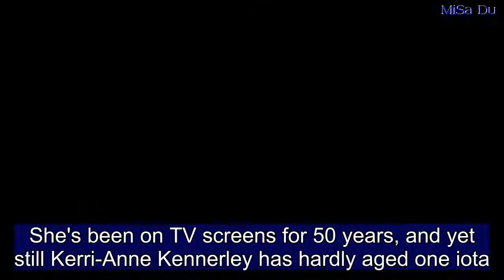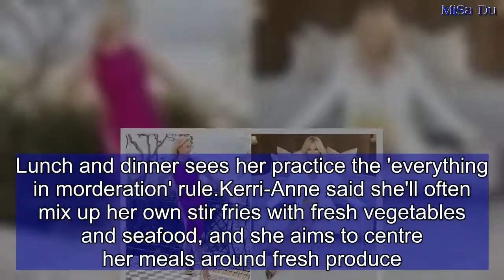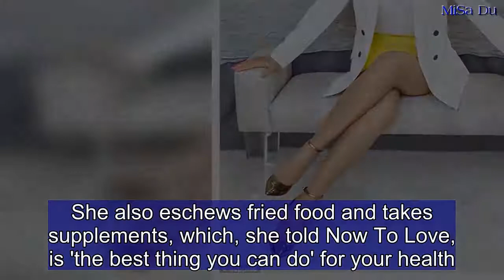Kerri-Anne Kennerley on why Weetbix is the secret to her youthful look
She's been on TV screens for 50 years, and yet still Kerri-Anne Kennerley has hardly aged one iota.So what's her secret?Speaking to Body & Soul, the 64-year-old TV personality credited Weetbix, yoga DVDs and 'faking it' for her eternally youthful look.   Share this article   Share   'I have free weights at home and a stationary bike which I spend time on most days, as well as a yoga DVD that I follow,' Kerri-Anne told the publication. She also swears by walking - which has the added benefits of being both cheap and easy exercise.Speaking about her daily diet, Kerri-Anne said she'll typically start her day with Weetbix, topped with Greek yogurt, raisins and low fat milk.Lunch and dinner sees her practice the 'everything in morderation' rule.Kerri-Anne said she'll often mix up her own stir fries with fresh vegetables and seafood, and she aims to centre her meals around fresh produce.That doesn't mean the 64-year-old isn't partial to a bit of what she likes. Kerri-Anne said she loves'my fruit fermented… particularly in the form of Chardonnay'. Lastly, spoken like any successful person, she explained that the secret to success and longevity is 'faking it'.Even when you're scared, Kerri-Anne said 'you have to draw on everything you've got and put on that brave face'.  The Mornings With Kerri-Anne and Good Morning Australia star was inducted into the TV Week Logies Hall of Fame last year after celebrating 50 years in television. In the past, Kerri-Anne has shed light on her diet, saying that because she is a 'Queensland girl' she loves fresh fruit and vegetables.She also eschews fried food and takes supplements, which, she told Now To Love, is 'the best thing you can do' for your health.